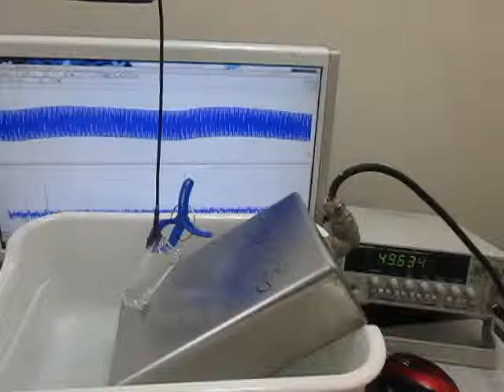オリジナル超音波実験 ultrasonic-labo